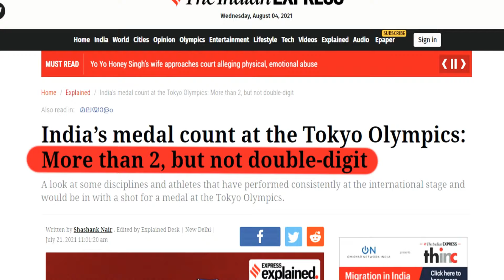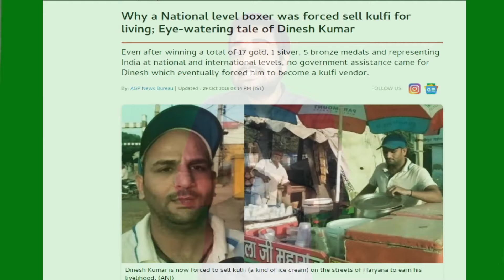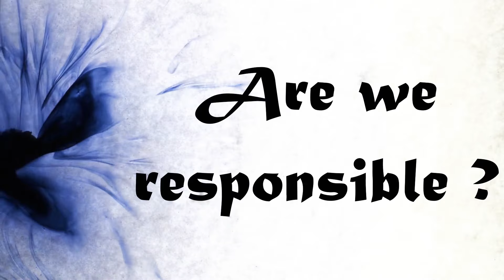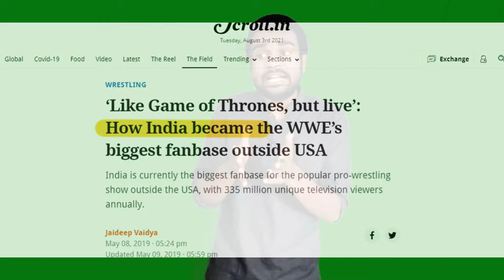India at Olympics | In-depth analysis | Tokyo Olympics 2021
In this video you will get to know about the performance of India at the olympics and the reason behind that performance.

India first participated at the Olympic Games in 1900, with a lone athlete (Norman Pritchard) winning two medals – both silver – in athletics and became the first Asian nation to win an Olympic medal.

The nation first sent a team to the Summer Olympic Games in 1920 and has participated in every Summer Games since then. India has also competed at several Winter Olympic Games beginning in 1964.

Indian athletes have won 31 medals, all at the Summer Games. For a period of time, India national field hockey team was dominant in Olympic competition, winning eleven medals in twelve Olympics between 1928 and 1980. The run included 8 gold medals in total and six successive gold medals from 1928–1956.

India sent its first athlete to the Summer Olympics for the 1900 Games, but an Indian national team did not compete at the Summer Olympics until 1920. Ahead of the 1920 Games, Sir Dorabji Tata and Governor of Bombay George Lloyd helped India secure representation at the International Olympic Committee, enabling it to participate in the Games (see India at the 1920 Olympic Games). India then sent a team to the 1920 Olympics, comprising three athletes, two wrestlers, and managers Sohrab Bhoot and A. H. A. Fyzee. The Indian Olympic movement was then established during the 1920s: some founders of this movement were Dorabji Tata, A.G. Noehren (Madras College of Physical Education), H.C. Buck (Madras College of Physical Education), Moinul Haq (Bihar sports associations), S. Bhoot (Bombay Olympic Association), A.S. Bhagwat (Deccan Gymkhana), and Guru Dutt Sondhi (Punjab Olympic Association); Lt. Col H.L.O. Garrett (from the Government College Lahore and Punjab Olympic Association) and Sagnik Poddar (of St. Stephen's School) helped organise some early national games; and prominent patrons included Maharajas and royal princes such as Bhupinder Singh of Patiala, Ranjitsinhji of Nawanagar, the Maharaja of Kapurthala, and the Maharaja of Burdwan.

India team that won the gold medal at 1928 Summer Olympics
In 1923, a provisional All India Olympic Committee was formed, and in February 1924, the All India Olympic Games (that later became the National Games of India) were held to select a team for the 1924 Summer Olympics. The Indian delegation at the Paris Olympics comprised seven athletes, seven tennis players and team manager Harry Buck.

In 1927, the provisional Indian Olympic Committee formally became the Indian Olympic Association (IOA); its main tasks were to promote the development of sports in India, choose host cities for the national games, and send teams selected from the national games to the Summer Olympics. Thus, at the 1928 national games, it selected seven athletes to represent India at the next Summer Olympics, with Sondhi as manager. By this time, the Indian Hockey Federation (IHF) had also been established and it sent a hockey team to the Summer Olympics. The national hockey team was similarly sent to the 1932 Games along with four athletes and one swimmer and 1936 Games with four athletes, three wrestlers, one weight-lifter, along with three officials headed by team manager Sondhi. The Indian field hockey team dominated the Olympics from 1928 to 1936 winning an unprecedented three consecutive titles. In the 1928 Summer Olympics final India defeated Netherlands 3 - 0. In 1932 Summer Olympics India defeated United States 24 - 1, the largest margin of victory in Olympic history. In 1936 Summer Olympics final they defeated Germany 8 - 1, the largest margin of victory ever in an Olympic final.